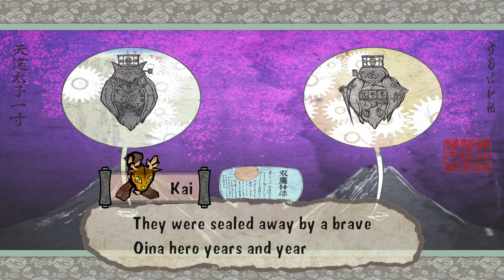Okami HD PS4 Gameplay Part 37 Kemu, Kai & Simickle of Oina Village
Ōkami (Japanese: 大神, literally "great god", "great spirit" or "wolf" if written as 狼) is an action-adventure video game developed by Clover Studio and published by Capcom. It was released for Sony Computer Entertainment's PlayStation 2 video game console in 2006 in Japan and North America, and in 2007 in Europe and Australia. Despite the closure of Clover Studio a few months after the game's initial release, a version for Nintendo's Wii console was developed and produced by Ready at Dawn, Tose and Capcom, which was released in North America in April 2008, in Europe in June 2008, and in Japan in October 2009.

Set sometime in classical Japanese history, the game combines several Japanese myths, legends and folklore to tell the story of how the land was saved from darkness by the Shinto sun goddess, named Amaterasu, who took the form of a white wolf. It features a distinct sumi-e-inspired cel-shaded visual style and the Celestial Brush, a gesture-system to perform miracles.